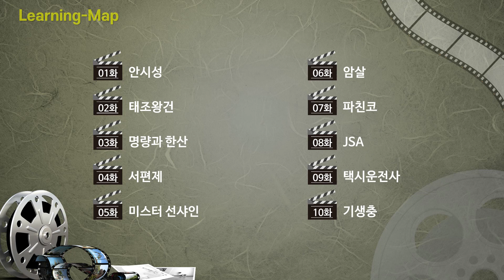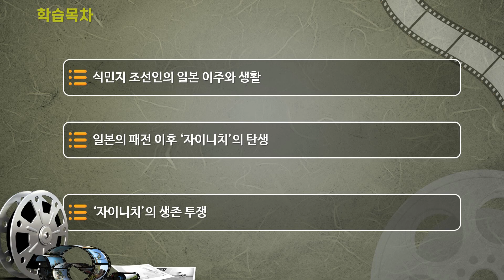K 드라마 인물사 07 01